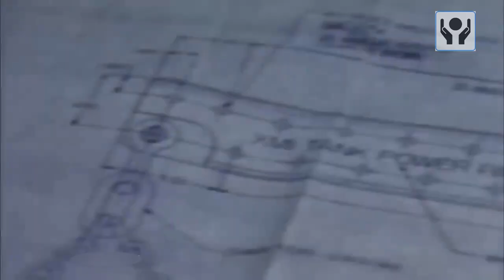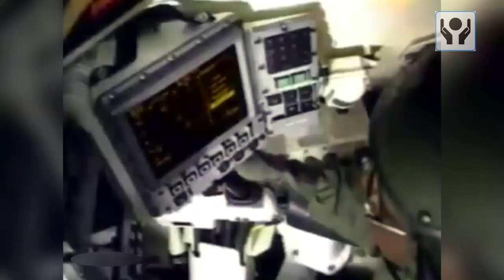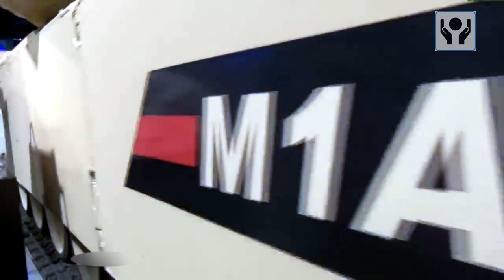M1 abrams tank in action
When it comes to the equipment of the US ground forces, it is impossible not to mention the only Abrams main battle tank, which, over 40 years of operation, has become a true legend and symbol of Western tank building. M-1 was created as a weapon to counter the possible offensive of the Soviet tank army, striving for the shores of the English Channel. However, for well-known reasons, the initial mission never had to be completed, and the Middle East became the main battlefield.
The M1 Abrams is a third-generation American tank that entered service in 1980. This is not a new type of armored vehicle, but it was this model that was used in all military operations in which the American army took part since the 90s. That is, the M1 Abrams was tested in action during the training of the forces of the alliance during the Cold War and in real military operations in the Middle East, Iraq, Afghanistan and Yemen. To date, this type of weapon is used by the armies of eight countries - the United States, Australia, Iraq, Kuwait, Morocco, Saudi Arabia. And already in April 2022, Poland signed a contract worth 4.75 billion dollars for the supply of 250 M1 Abrams tanks.
Why has this model retained its reputation as one of the most effective tanks in service with the modern armies of the world for more than 40 years?